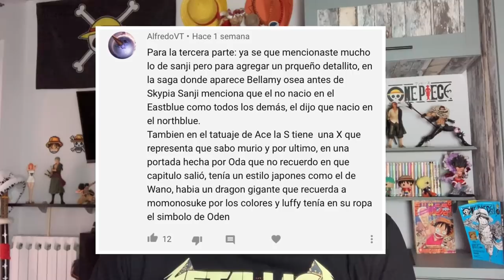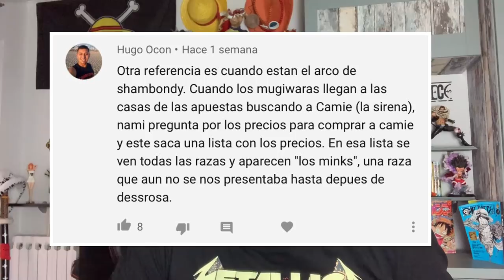LOS SECRETOS QUE EIICHIRO ODA DEJA EN ONE PIECE - PARTE 3